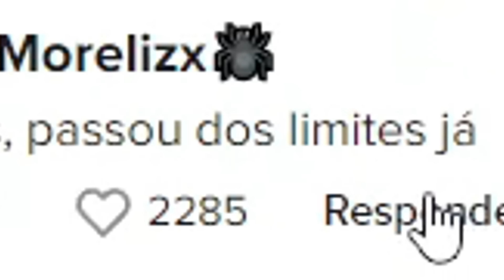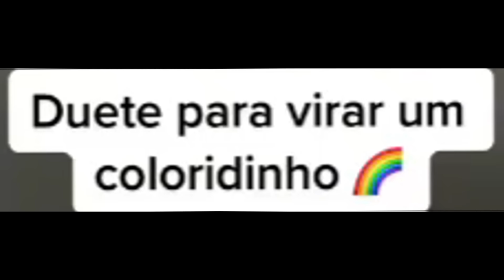Coloridinho VOLTOU e está mais forte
tropa dos eminho